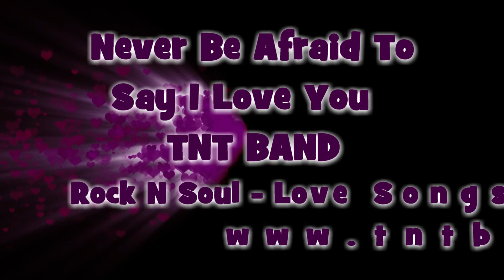TNT BAND - Never Be Afraid To Say I Love You - Music Video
TNT BAND - Never Be Afraid To Say I Love You - Music Video -- Rock N Soul - Love Songs - Progressive Rock, Funk and Blues - Rock N Soul at its Best

TNT BAND - History - (1970’s – 1980’s) - The TNT BAND was born and raised on the streets of the city of New Haven, CT USA - Email

Writers - Thomas Borino  - BMI - Publisher - Heavy Vibes Music - BMI

Time: 4:23 - ISRC - USJ5C1200033

Formed in the 1970's’s and disbanded in the 1980's this original Rock N Soul group made a major impact in East Coast Music History and composed, recorded, and produced many interesting compositions during those decades of a East Coast Style of Rock, Funk and Blues.

The TNT BAND sound was Progressive Rock energized with some good Old Soul Music and Blues.  They toured up and down the East Coast performing in Concerts, Clubs, and Colleges from Maine to Florida.

Tilt Records Recording Artists - Heavy Vibes Music - BMI

Rock N' Soul at its Best - TNT Band Members

Thomas Borino - Piano, Organ, Keyboards and Vocals
Thomas Sansone - Sax, Flute and Vocals
Greg Borino - Guitars and Vocals
Angelo Santos - Drums and Vocals
Keith Richard - Bass and Vocals

These blue eyed soul brothers could rock any house and fire up any crowd. Being introduced to the music of Motown, the Soulful sounds of Stax, Jazz and the power of Rock n Roll at a young age helped them to nurture their art as songwriters, musicians and performers

In 1988 Thomas Borino, Greg Borino and Thomas Sansone followed their love and passion for jazz and formed the Contemporary Jazz Group -Airborne - (1988 to Present) - Airborne has released many Award Winning and Chart Topping CD’s and has received Worldwide Airplay and International Acclaim - Airborne - Email

TTNT Band - Amazon